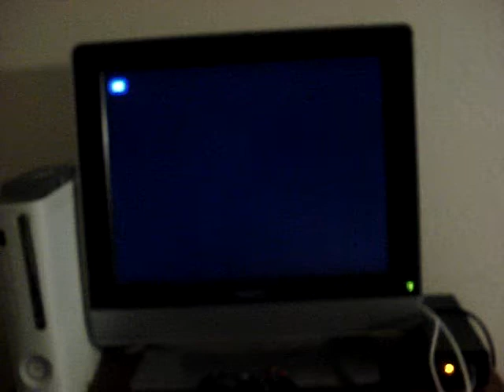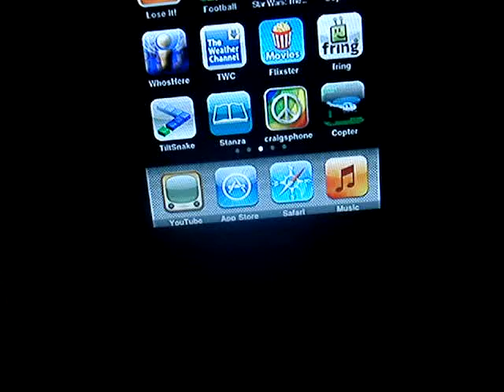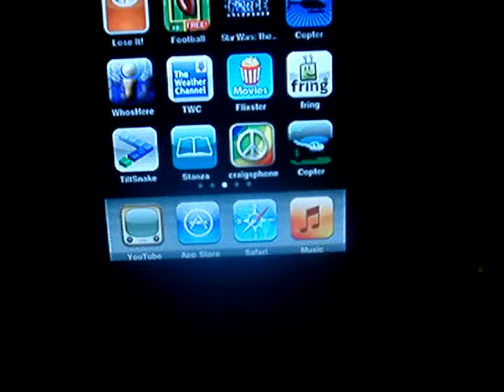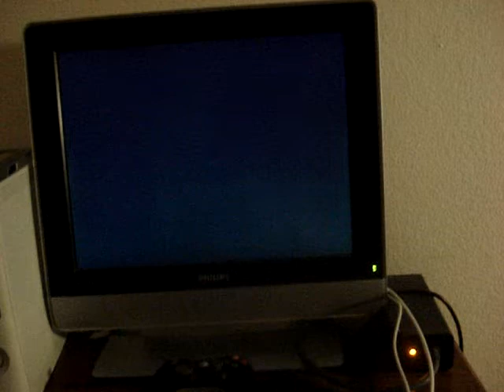rocketfish av ipod cable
i have the cables to connect ipod to tv